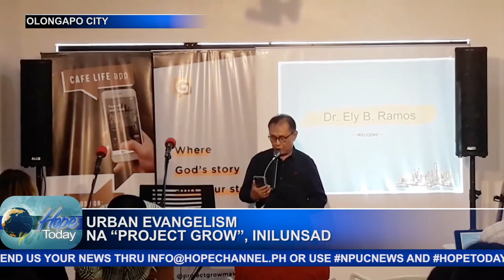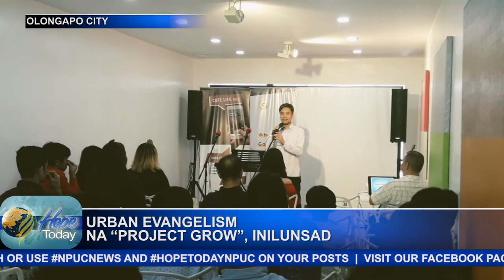"PROJECT GROW" URBAN EVANGELISM, INILUNSAD OLONGAPO CITY